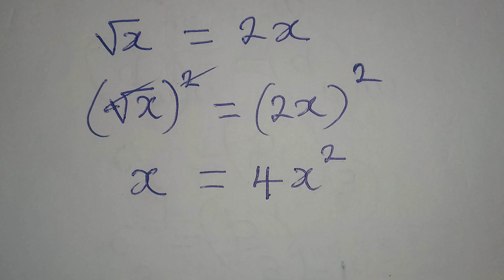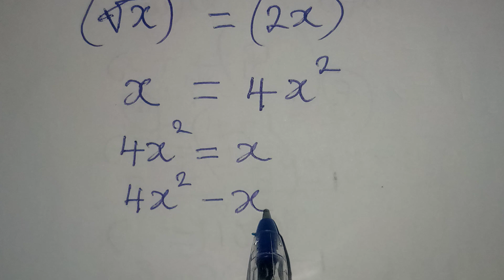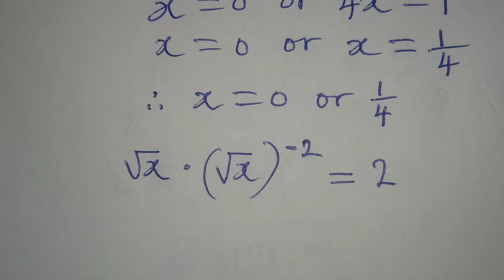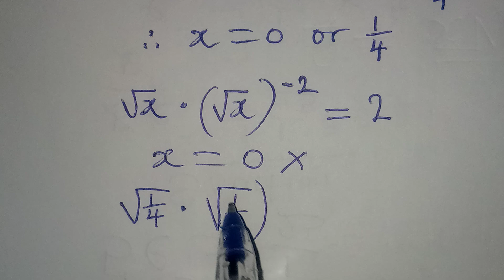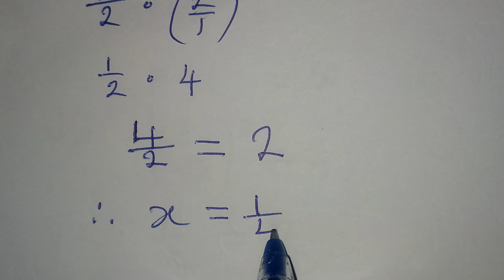Russian Olympiad Mathematics | Only one solution satisfies the equation.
Nothing to confuse, beautifully solved